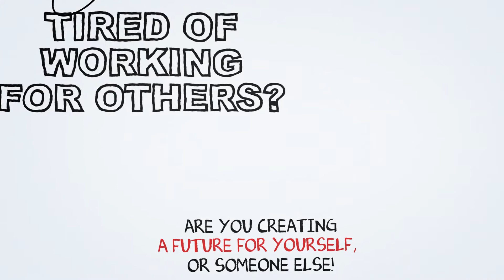Small Business Opportunity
Superior Wash is a small business franchise that has been in the truck washing business since 1989. Since then the federal government has developed the Clean Water Act of 1990 whereby all wash water next to storm drains (or rivers) must be collected and transported away for proper discharge or recycling. Superior Wash implemented Water Recovery methods and succeeded at it. Superior Wash is a small business franchise and is developing areas through out the United States and Canada, and are washing over 50 thousand vehicles per week.

To maintain a high level of customer service and satisfaction, WE NEVER SUBCONTRACT OUR WORK to outside sources.

We Keep Fleets Clean and Protect Their Image By Providing
Hassle Free Wash Services
On-site Water Recovery
Affordable Wash Programs
Guaranteed Satisfaction
Unrivaled Wash Capabilities
Speedy Service
Fleet Maintenance Contracts
Our mobile washing systems are equipped to wash hundreds of vehicles a day and remove all of the water used in the wash process. When we wash, we schedule a quality control manager to work with each crew. Our crews are trained by certified trainers of Superior Wash, and our thorough and extensive training puts workers to the test. We also employ an array of support people dedicated to customer service, operations, safety, environmental maintenance and quality control. During the wash process, all water is collected on our mobile units. The water is properly recycled or discharged at our facilities.